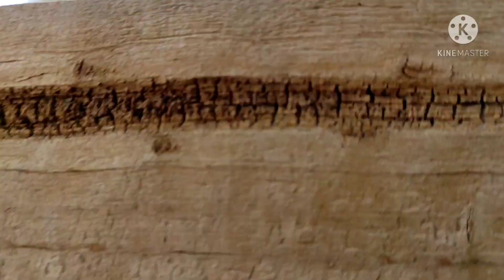PANGALAWANG ARAW March 9, 2021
PANGALAWANG ARAW NA PAG HUGOT NG TUBO SS POSO PARA MALAMAN KUNG ANO ANG SIRA